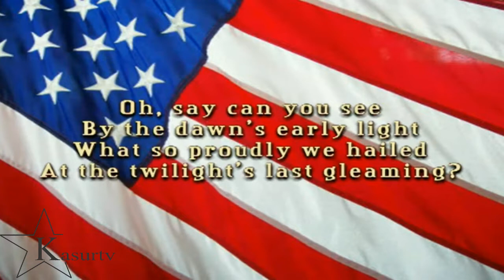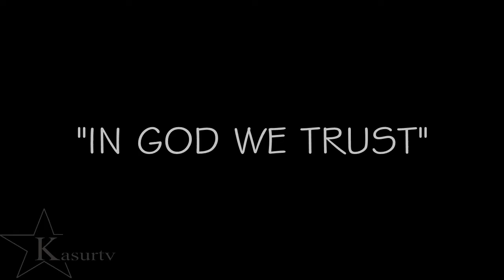National Symbols of United States of America (USA)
Every nation has symbols—specific objects that represent
beliefs, values, traditions, or other intangible ideas that make
that country unique. While these symbols may change over
time, they can help to bind a nation together by reminding its
people of their nation’s history and most important principles.
Today, we have a list for National symbols of the United States
These  are the symbols used to represent the United States of America.
Samhlaidhean Nàiseanta de Stàitean Aonaichte Ameireagaidh
Símbolos nacionales de los Estados Unidos de América
Национальные символы Соединенных Штатов Америки